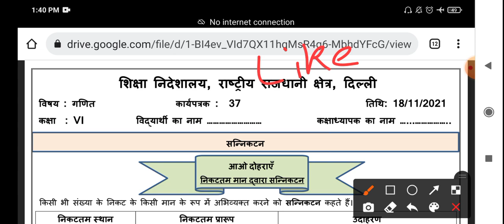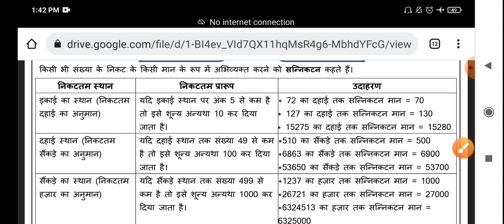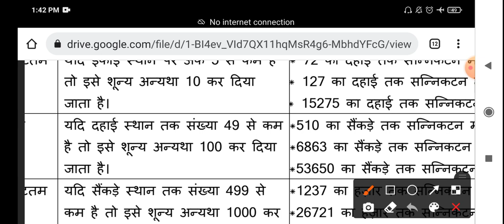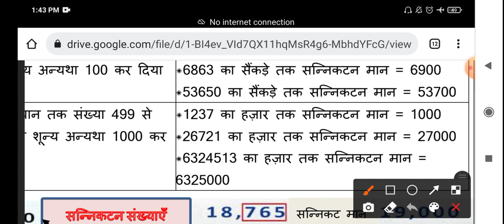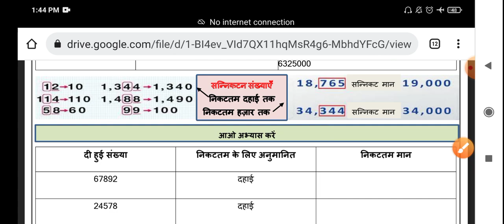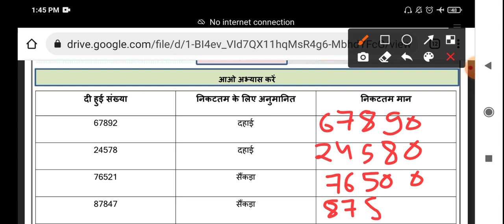Worksheet 37 ganit class 6 hindi medium(18/11/21)worksheet maths class 6